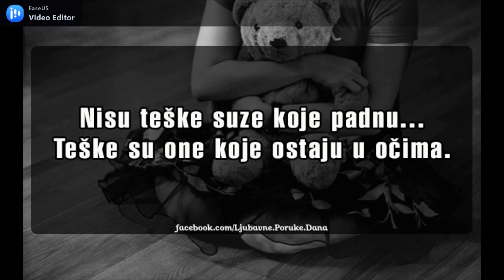KADA SE TEBE SJETIM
autor glazbe i klavijature  NENAD BLAŽEV
autor teksta i vokal  IVAN SERINI